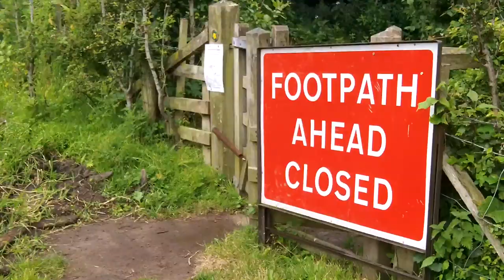Following The Roman Wall - Official Trailer | A Snapshot of the Hadrian's Wall National Trail Path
In July 2014, Abbie Barnes and their mum Pearl Barnes, set out to explore the far north of the Roman Empire and entire walk the length of the Hadrian's Wall National Trail. They discuss whether or not the path is worthy of the national trail status, and consider issues of erosion against the value of education and cultural awareness. Through blistering heat and howling gales, they trek the path and converse with walkers visiting from all corners of the globe to gather their perspective.

Stay WILD!